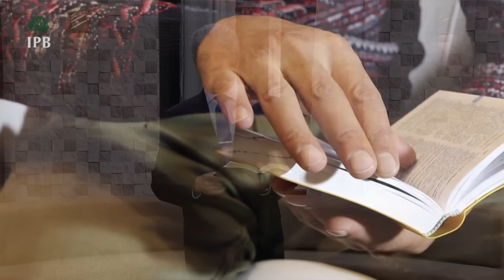0785 - O poder da palavra de Deus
Seu coração está pesado?

Então você não não pode perder a mensagem do Rev. Hernandes Dias Lopes. Uma mensagem que vai te desafiar a ler a Bíblia e se deixar curar pelo poder da Palavra de Deus.

Assista essa mensagem completa no:
Programa Verdade e Vida
Sábado, às 12h30, na Band

Envie esse post para seus irmãos de fé, vamos nos fortalecer em Cristo!